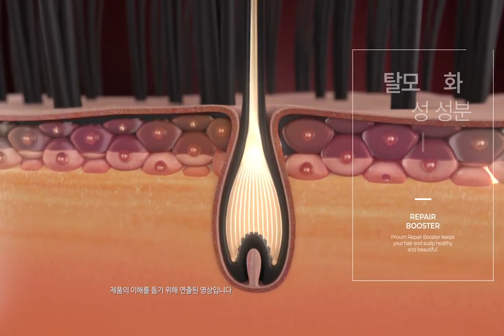프라움 리페어 부스터